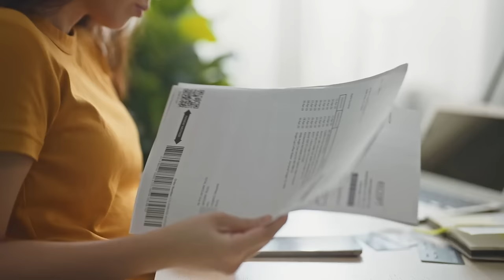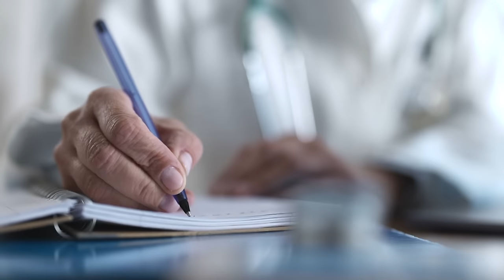Locked in a Freezer! The Horrifying Truth Behind the 'Freezer Mom' Revealed!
In this episode, we dive into the disturbing case of Mitchell Blair, a Detroit mother who shocked the nation when the bodies of her two young children were found in a freezer in her apartment. As we piece together the details of this tragic story, we'll explore the events that led up to the discovery of the bodies, the investigation that followed, and the shocking details that emerged about Blair's history of abuse and neglect towards her children. Join us as we try to make sense of this heartbreaking case and examine the lessons we can learn from it.